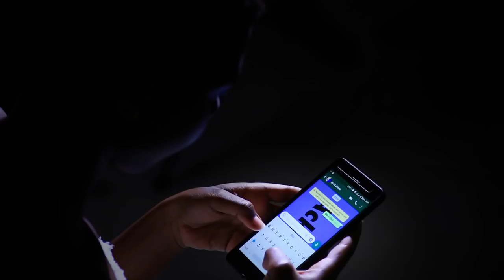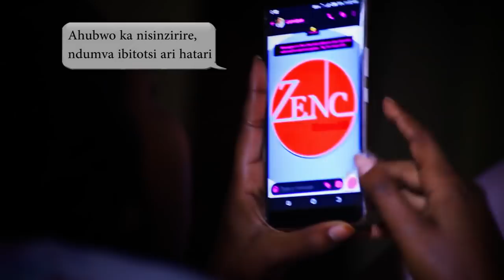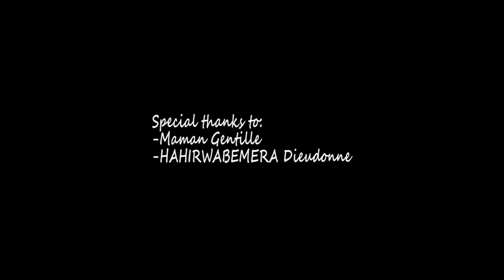HIRWA 😍😍 FILIME IGEZWEHO MU RWANDA👇👇IREBERE NAWE